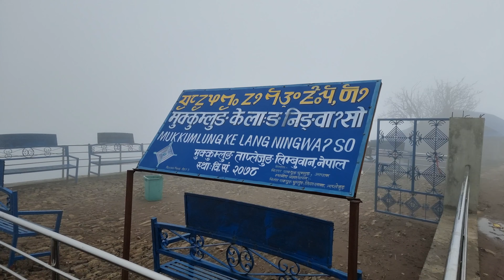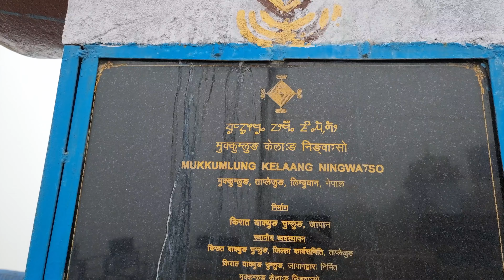Yakthung (Limbu) | Yakthunglajje Travel Vlog | Save The Mukkumlung!!! | Yakthung Family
I went to Mukkumlung.